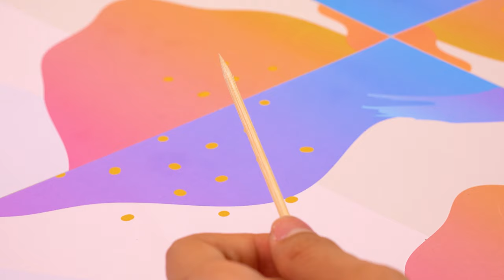EASY DIY MINIATURE IDEAS FOR DOLLHOUSE BARBIE 2023 #38